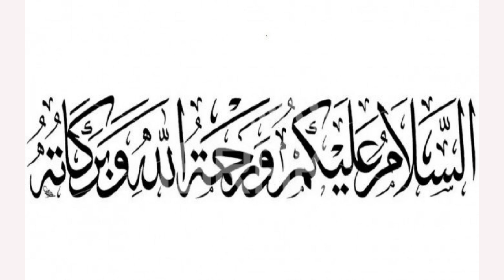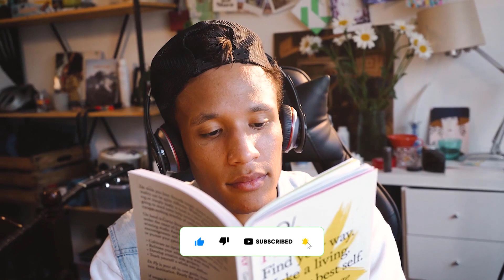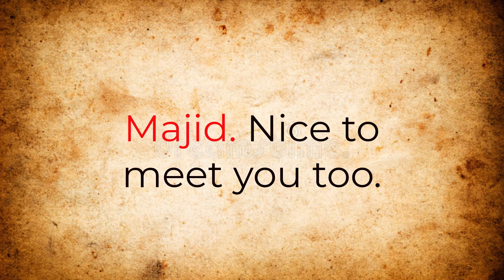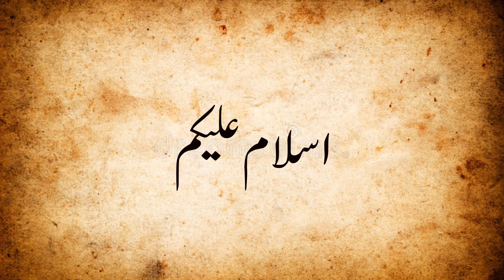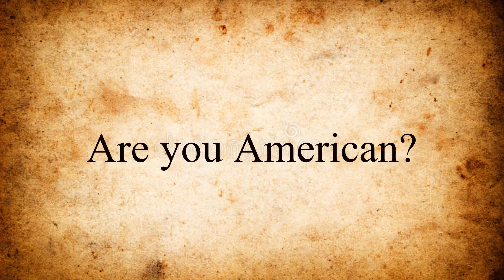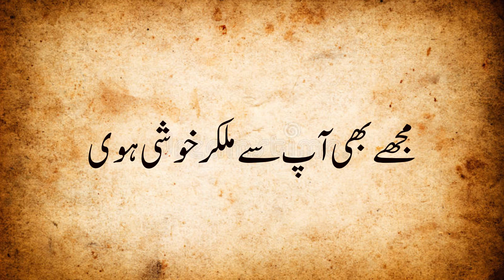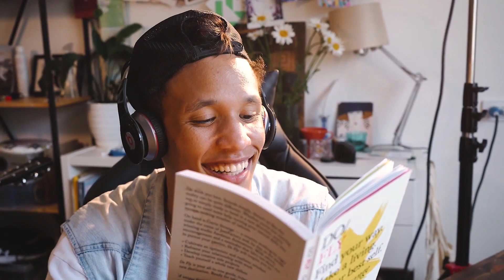Class 1 Greetings |अंग्रेजी में सलाम انگریزی میں دعا سلام 📚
Welcome to the English 9Days Channel.
Are you ready to have a lot of fun learning real-life English with "English 9Days?"
 Listening is the most important of the four core language skills (i.e. listening, Speaking, Reading, And Writing) for learning English. You won't be able to understand a  native speaker at first, but once you start listening to these short English stories, they will help you a lot and give you confidence!
 To practice your English listening skills our channel will help you improve your English learning and listening skills and learn to pronounce like a native speaker. You will find a variety of content including stories, Legends, and Folk tales, I can do it.
Also, you will learn the best English Writing skills.

Improve your English skills with our daily life small conversation videos! In each episode, we'll have a casual chat about a variety of topics related to daily life, such as our routines, hobbies, and challenges. These conversations are designed to be natural and easy to follow, so you can pick up new vocabulary and get a feel for how English is used in real-life situations. Whether you're a beginner or an advanced learner, you'll find something to enjoy and learn from in these videos. So join us and let's learn English together through daily life small conversations!
"Never Stop Learning, Learning does not have any borders, You should keep learning till the end of life."

Beginners English
English listening activities,
English listening lessons,
English listening tips,
English listening resources,
English listening comprehension test,